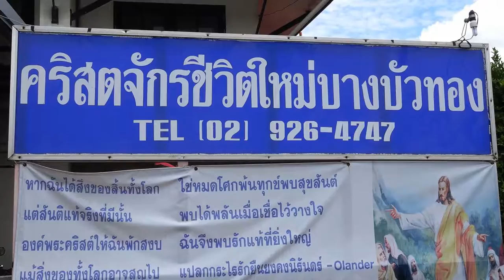คริสตจักรชีวิตใหม่ บางบัวทอง บ้านพฤกษา3 จ.นนทบุรี 2559 HD1080P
คริสตจักรชีวิตใหม่ บางบัวทอง พระเจ้าผู้สูงสุดส่งพระบุตรลงมาตายบนไม้กางเขนเพื่อไถ่บาปมนุษย์ แต่มนุษย์หารู้จักพระเจ้าไม่ หมู่บ้านพฤกษา3 จังหวัดนนทบุรี 2559 HD1080P เลขที่ 45/7 หมู่บ้านพฤกษา 3 ถนนบางไผ่-หนองเพรางาย ตำบลบางคูรัด อำเภอบางบัวทอง จังหวัดนนทบุรี ( ตำแหน่ง ศิษยาภิบาล คุณสมเกียรติ โอภาสเกียรติกุล  โทร..028850983 บันทึกเมื่อวันที่31กรกฎาคม2559